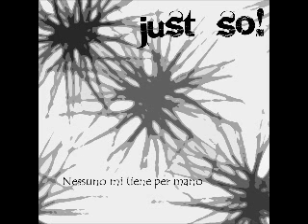Nessuno mi tiene per mano by Just So!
Lyrics:

Sempre avanti devo spingere i carrelli
Per un miglio o forse anche di piu'
Sotto terra, tutta sola, ho paura
C'e' così buio e freddo quaggiu'

Ce la metto tutta, perche' io so' bene
Che mamma e papa' han bisogno di me
Ho nove anni e lavoro nel buio
Gia' da due anni o magari anche tre

Sono giorni che vivo nelle tenebre
La luce del sole e' un ricordo lontano
Nei campi vasti vorrei correre
Con la mia mamma che mi tiene per mano

E su in alto, sotto il cielo turchino
Nel caldo sole mi vorrei scaldare
Senza limiti o barriere vorrei vivere
Come un uccello, io vorrei volare

Sento con l'udito della mia mente
Uccelli pronti per un viaggio lontano
Li vedo con gli occhi del mio cuore triste
Perche' nessuno mi tiene per mano

Deutsch lyrics:

Immer nach vorne muss ich den Wagen schieben
Für eine Meile oder vielleicht sogar noch länger
Ganz allein unter der Erde fürchte ich mich
Es ist so dunkel und kalt hier unten

Ich gebe alles denn ich weiß gut,
dass mich Mama und Papa brauchen.
Ich bin neun Jahre alt und arbeite schon
seit zwei oder drei Jahren im Dunkeln

Ich bin in der Dunkelheit seit vielen Tagen
Das Sonnenlicht ist nur eine ferne Erinnerung
In den Feldern möchte ich laufen
Mit meine Mutter hält mich an der Hand

Und oben, unter dem blauen Himmel
würde mich die heiße Sonne wärmen
Ich will ohne Grenzen oder Schranken leben
Wie ein Vogel, würde ich fliegen

Ich höre mit dem Ohr meines Geist
Vögel sind bereit für eine Reise
Ich sehe sie mit den traurigen Augen meines Herzens
Weil mich niemand an der Hand hält